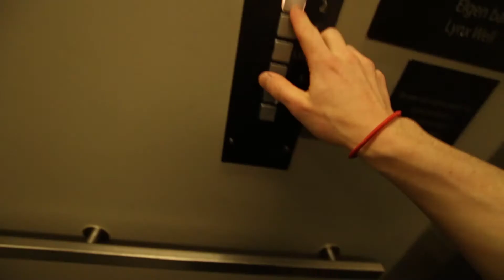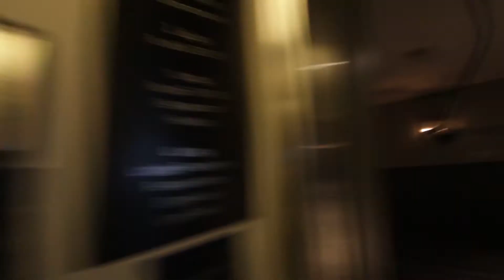No day two days are the same | Vlog_13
Just another day on the slopes. Very icy on the slopes at the moment as not much snow has fallen recently.